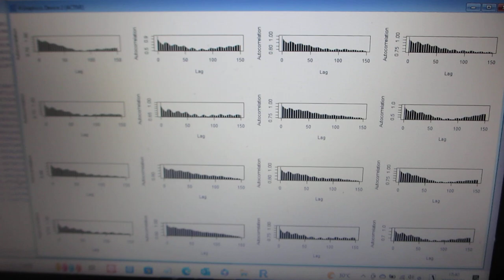超音波を利用した「振動計測技術」（配管・パイプ・・の音圧データ解析）